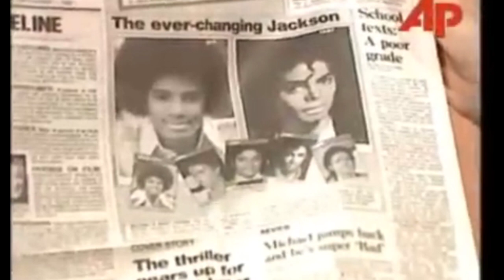Paul Gambaccini on Michael Jackson in September 1987 on Good Morning Britain